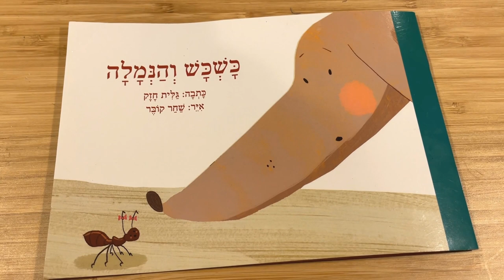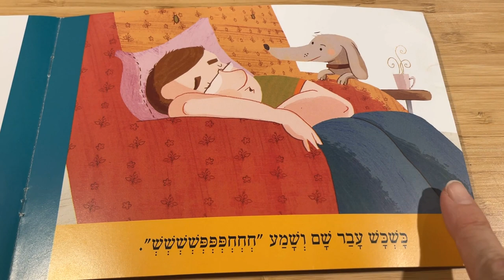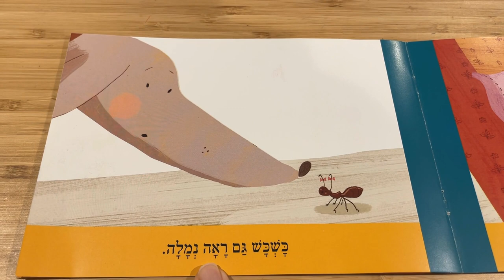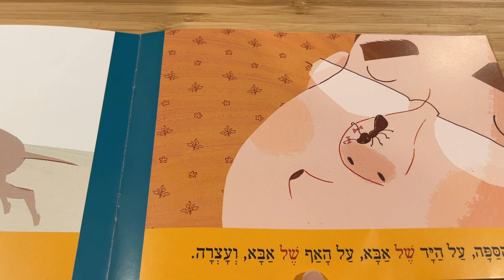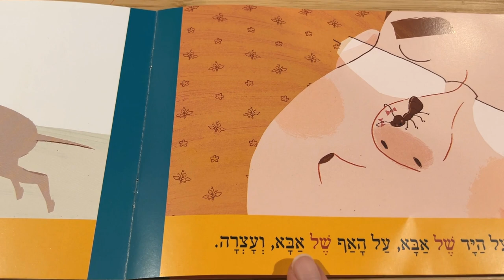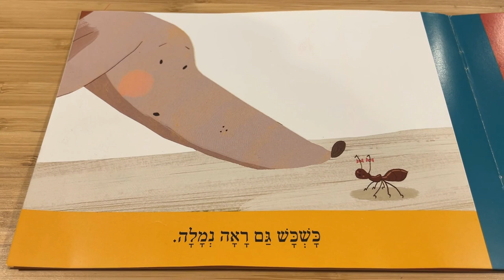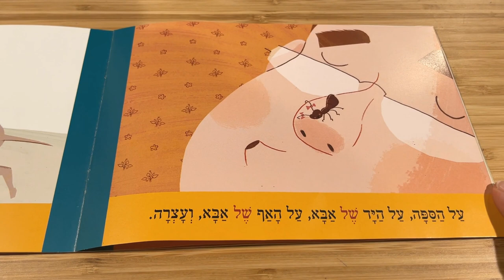Hebrew Reading Time level 1 - כשכש והנמלה - Raising the Bars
In this video we read the story of כשכש והנמלה - Caash Caash and the Ant. Its about a dog named Caash Caash - who loves to get into mischief! We go over each word in English as we read and then finish with a straight through reading in Hebrew. This is the first book in a series.